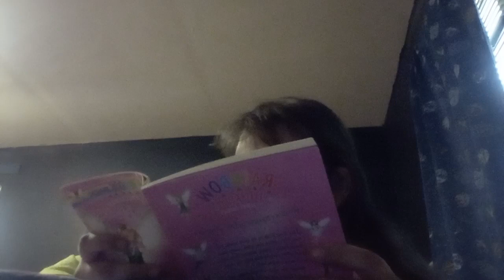Once pawn time Emma Hailey Snow white Punch chommy